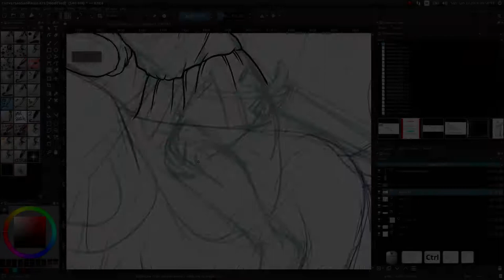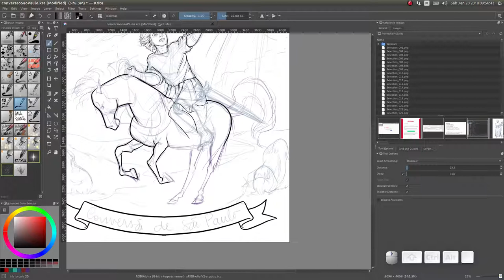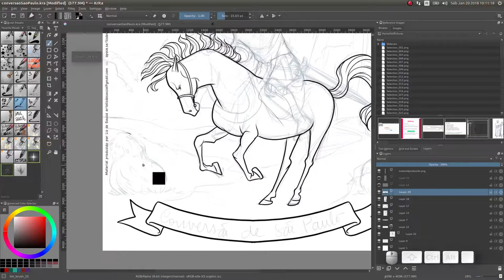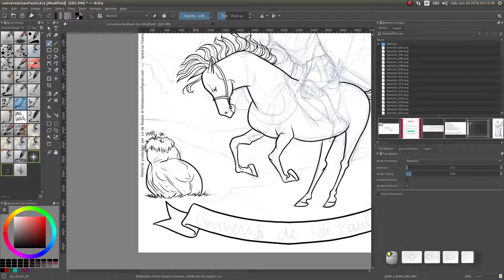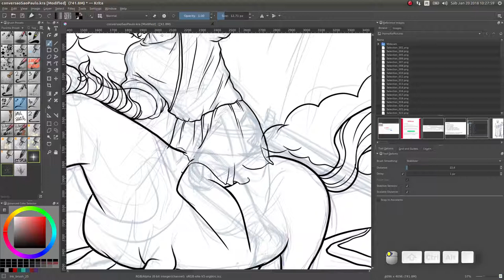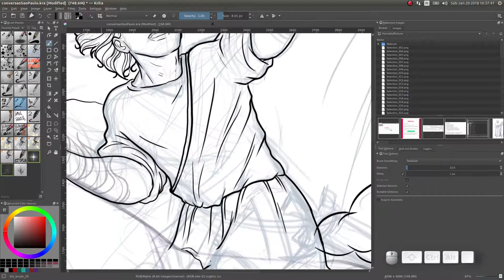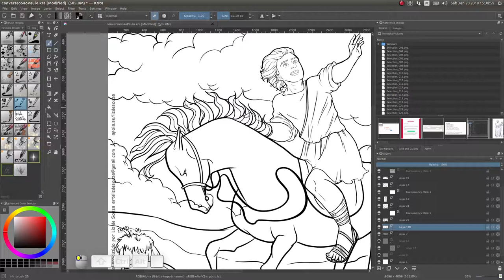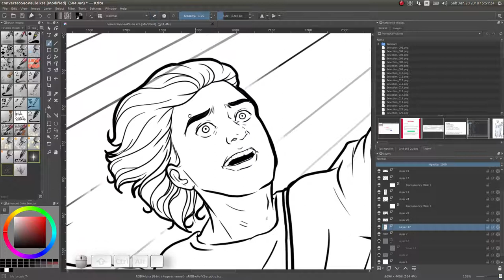[SPEEDPAINTING - TIMELAPSE] A Conversão de São Paulo - The Conversion of Saint Paul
Continuação do Lineart (Contornos) da Live que tentei fazer enquanto trabalhava. Enjoy!
English, Spanish, Italian and German comments are welcome!

Apoie meu trabalho: apoia.se/lizdesouza